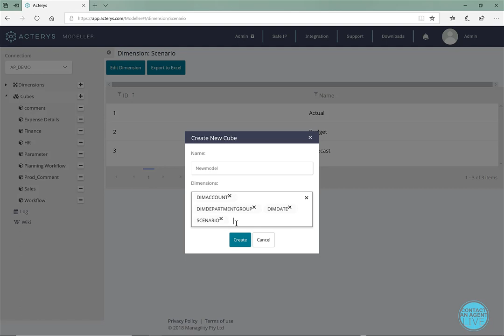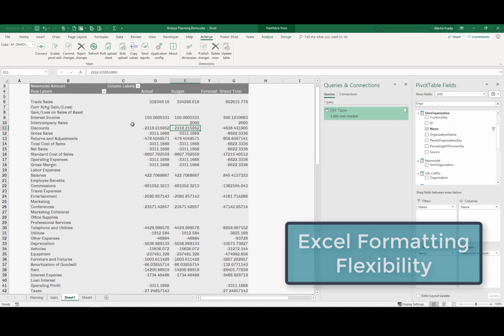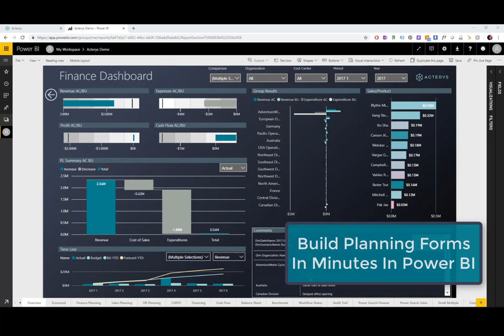Acterys Features In 2 Minutes